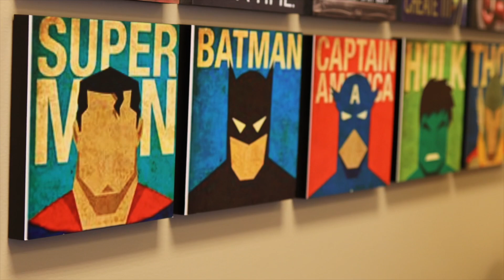What I love about the real estate business.